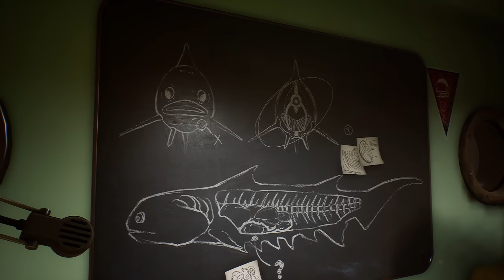The Invincible - Official Yasna Story Trailer | PC Gaming Show 2023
Learn about Yasna, her motivations, and more in this story trailer for The Invincible, an upcoming narrative-focused hard sci-fi adventure game coming to PC, Xbox Series X/S, and PlayStation 5 in 2023. The Invincible touches on humankind's unbridled ambition and the unshaken belief that what we find, name, and categorize becomes ours in an instant.